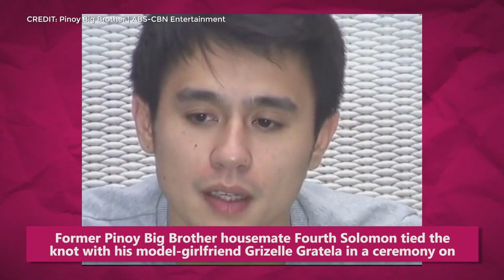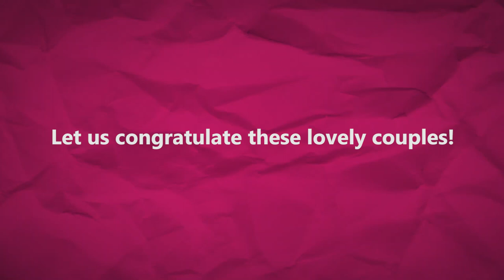Celebrity Weddings in 2020 | Push Pins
PushPins: This year may be challenging, but good things have happened too. For these celebrities, it’s tying the knot and making the promise of spending the rest of their lives with their partner.

For more videos, just go to push.com.ph